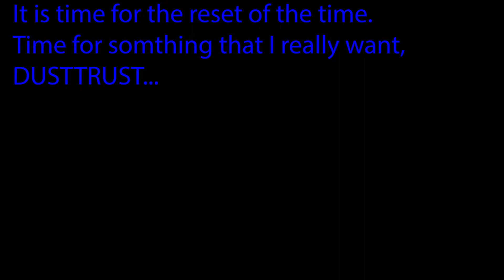I got a reset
OK so the title is a little bit questionable since it looks ugly... You see I tried to make Dusttrust sans but instead made something else well at least I tried but either way this is when I reset I then reset and ka-boom I can now be Dusttrust

music for last part from Dusttrust e